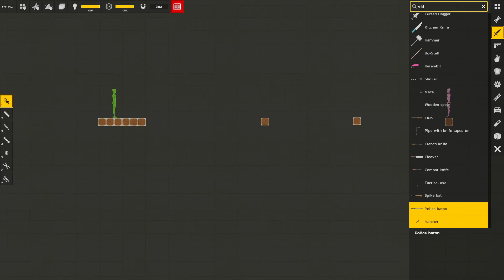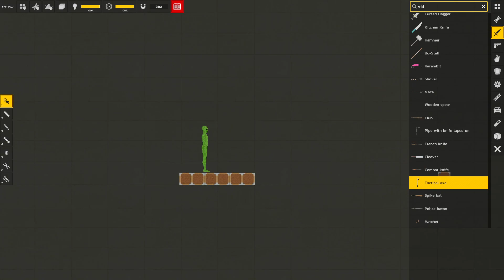I Throw Weapons at People in Regular Human Workshop (29)